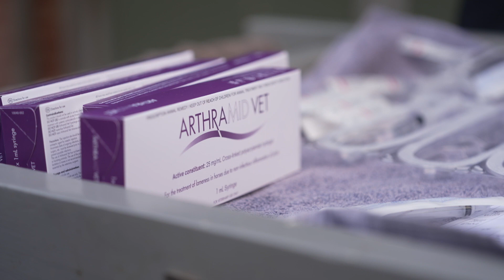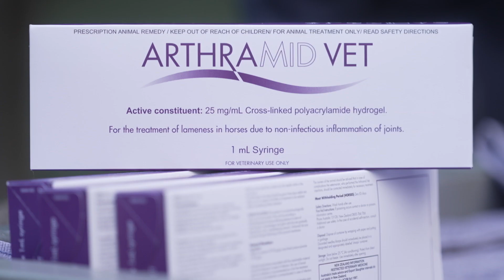Arthramid Vet Testimonial | JD Hayes, Lindsay Park Racing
JD Hayes of Lindsay Park talks about his experience with Arthramid Vet and why he would and wouldn't recommend it to other trainers.